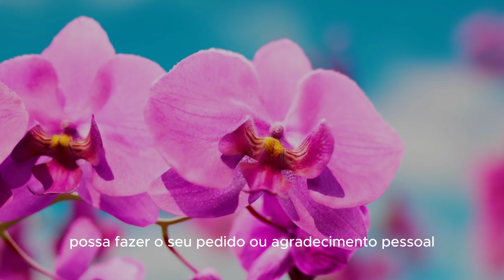Oração da noite com a Ave Maria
Oração da noite com a Ave Maria  04/06/24